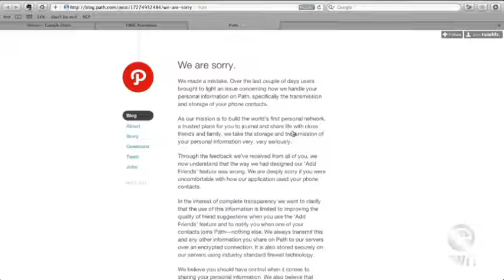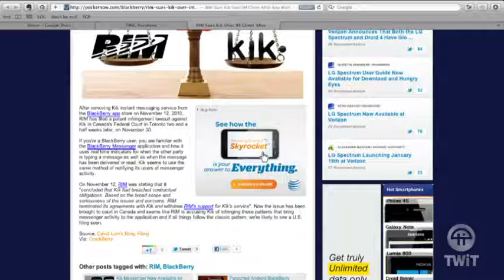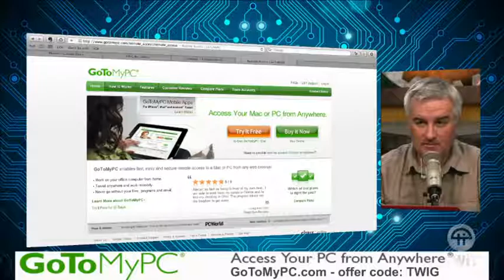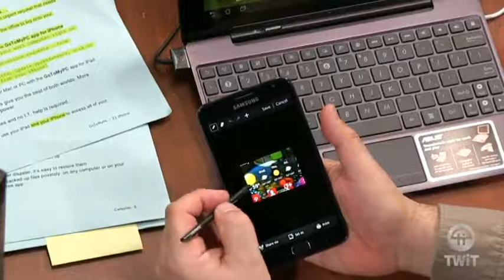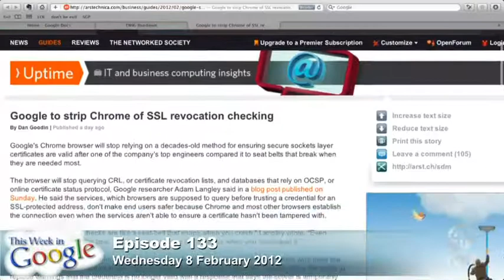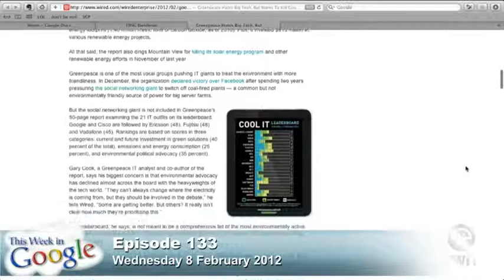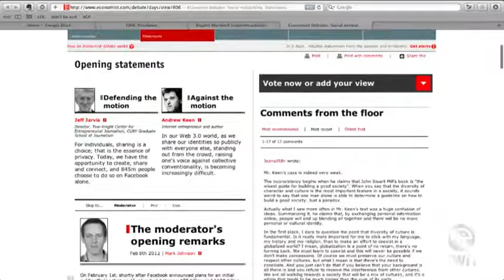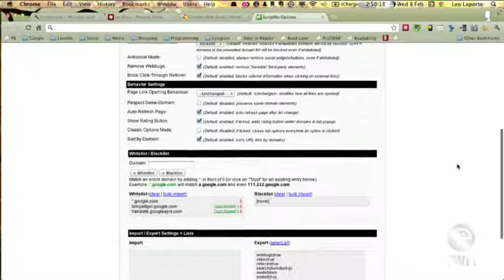This Week In Google 133: My Fablet Has A Spen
Hosts: Leo Laporte, Jeff Jarvis, and Gina Trapani

Leo's new phone, Path's apology, RIM Sue's Kik, Pinterest generating revenue by modifying user submitted pins, and more.

Friendfeed links for this episode.

Running time: 1:37:38